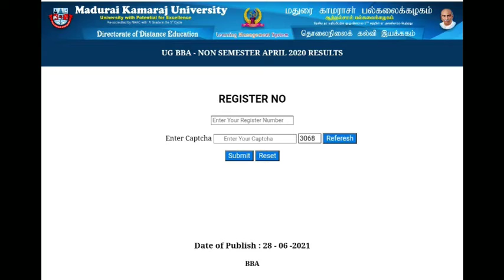UG BBA - NON SEMESTER APRIL 2020 RESULTS